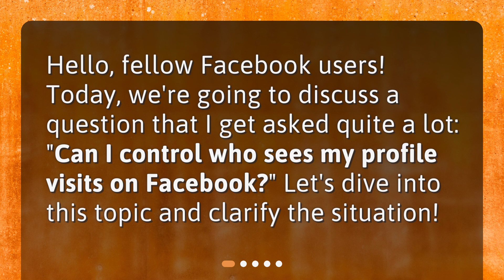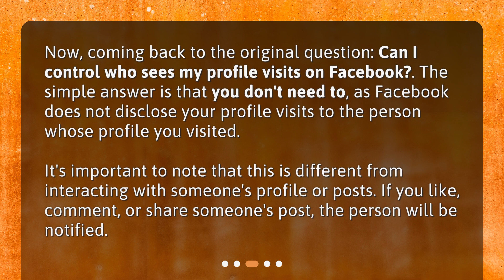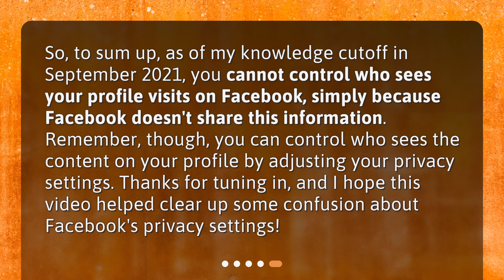Controlling Your Facebook Privacy: Profile Visits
Can I control who sees my profile visits on Facebook? • Curious about whether you can control who sees your profile visits on Facebook? In this video, we dive into this popular question and provide the answers you've been looking for. Discover what information Facebook shares about your activity, learn whether you can control who sees your profile visits, and find out how to adjust your profile privacy settings. Don't miss out on this informative video that clarifies the ins and outs of Facebook privacy!

00:00 • Controlling Your Facebook Privacy: Profile Visits
00:20 • What Does Facebook Share?
00:44 • Can I Control Who Sees My Profile Visits?
01:13 • What About My Profile Privacy?